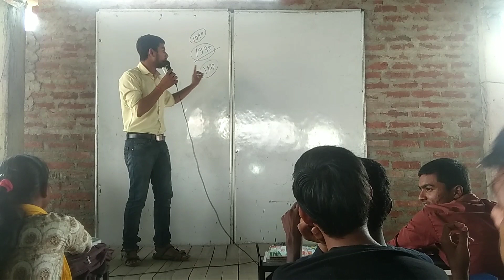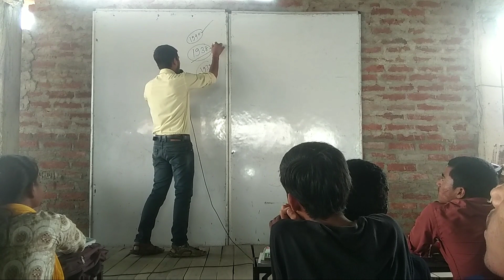Motivational_Video_VidyaEducation_By:-AnandAshutosh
12th Maths || Integration Complete In One Video Vidya Education